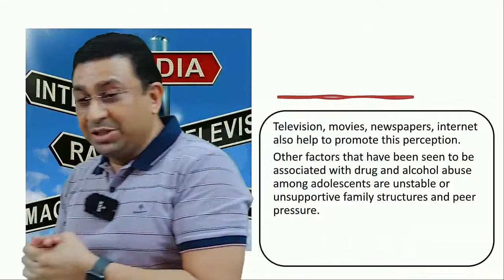Kabir Singh vs real doctor| biomentors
instragram-suman6704

If you like simulator and this is for you

If you are new this nus game and want to get started then watch the videos in above website link where i have provided step by step instruction on how to download and install the base game.

Happy flying and stay safe

PC Information

Processor- Ryzen 5 2600x (six core 3.60 GHz)
Cooler-Stock Cooler
RAM-16GB 3000MhZ(corsair vengeance ddr4 8+8)
Motherboard-Gigabyte B450M DS3H
Graphics Card-GTX 1070 Ti 8GB DDR5 (inno3d)
SSD-250 GB (samsung)
HDD-1TB (WD)+500GB(WD)

Peripherals Information

Monitor-LG 24 inch gaming monitor (24MP59G 75hrz)
Keyboard-Redgear mk881 mechnical keyboard
Speaker-Yasuda 5.1 home theater
Others-LG DVD writer and readgear MPR800 rgb mouse pad.
Controller      : QHMPL gamepad